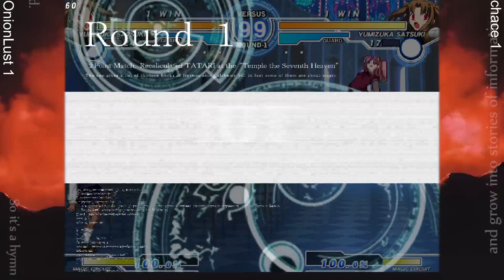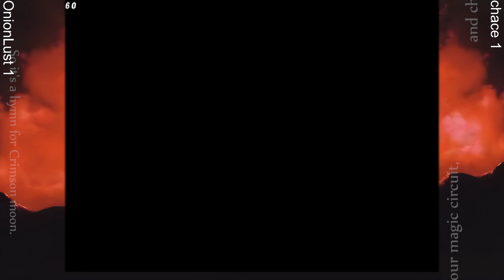Sonata for Blue Glass Moon #5 [NA]